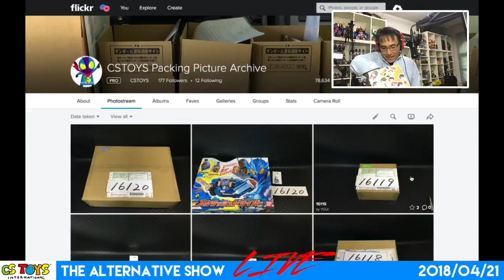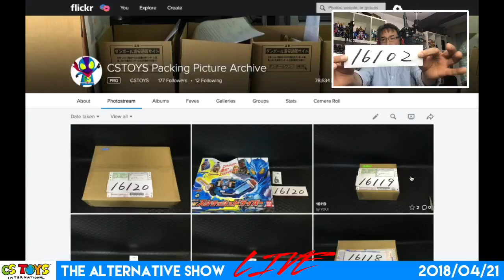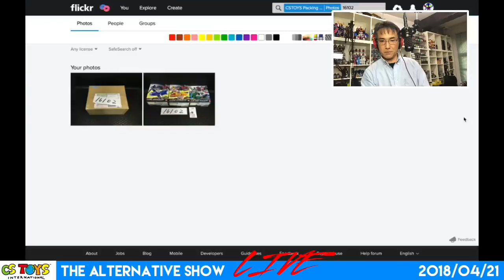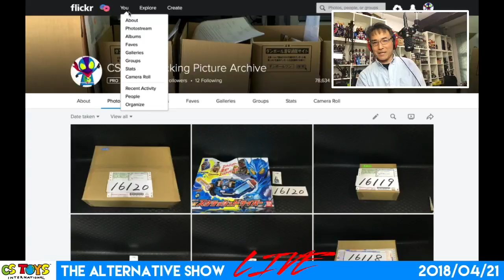Lucky Draw: #15823 & #16102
What is "Lucky Draw"?

Every weekend we pick one lucky invoice number from what our customers purchased for the week, and the lucky winner gets our 500 yen CSTOYS Gift Card (a discount code) you can use as a 500 yen discount on their next future purchase.

[NOTE] Registration is required at our store to use the code.